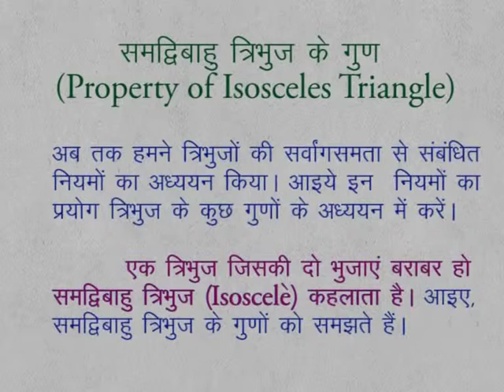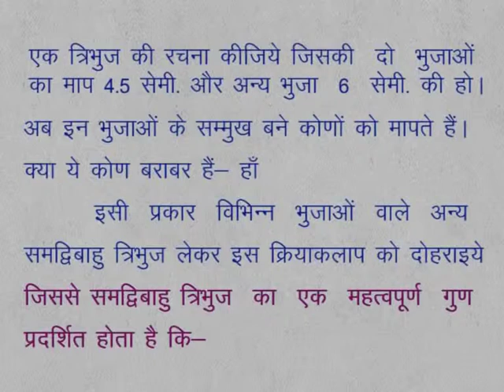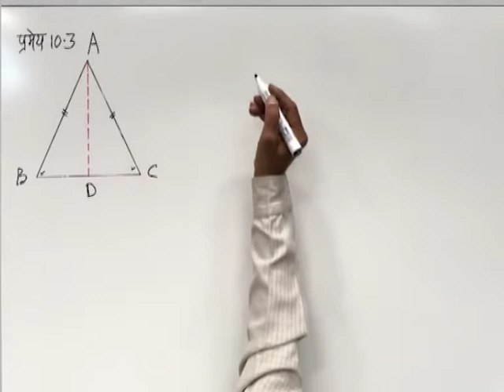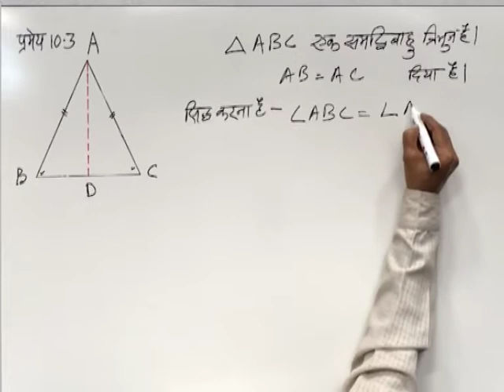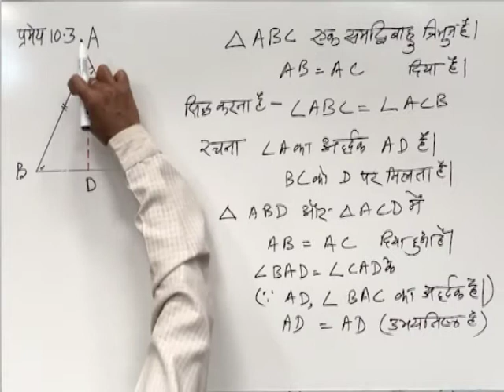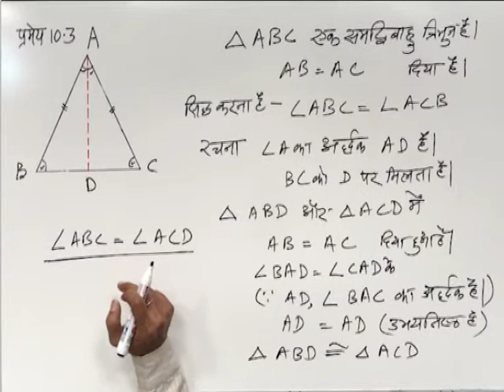CLASS 9 | MATHS | CHAPTER 10 | CONGRUENCY OF TRIANGLES | 12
CLASS 9 | MATHS | CHAPTER 10 | CONGRUENCY OF TRIANGLES | PROPERTY OF ISOSCELES TRIANGLE